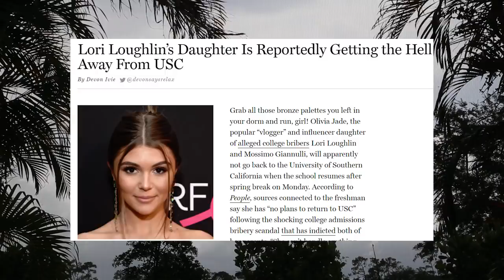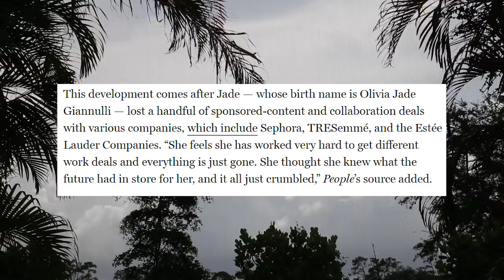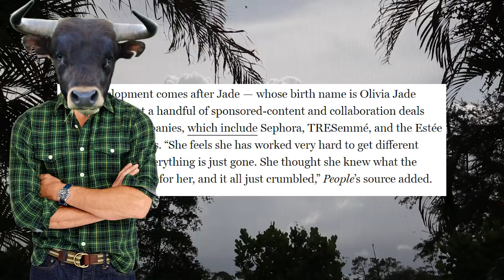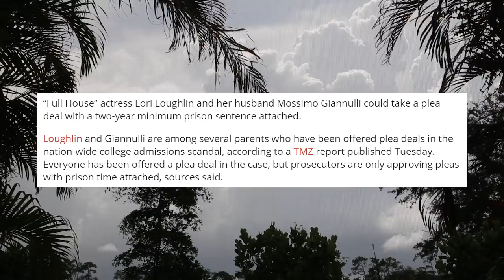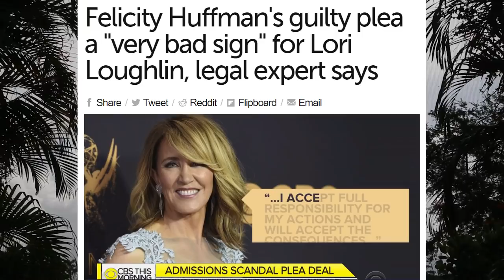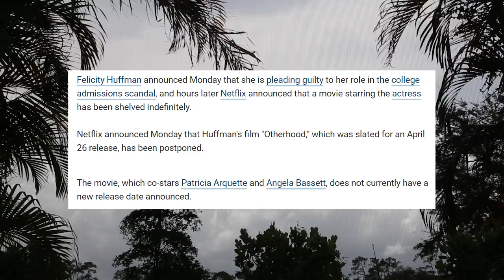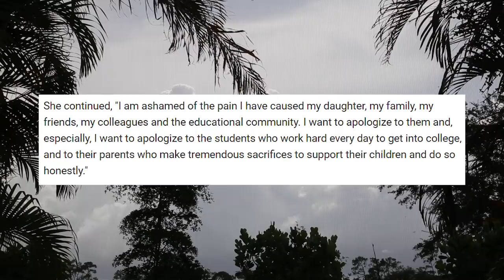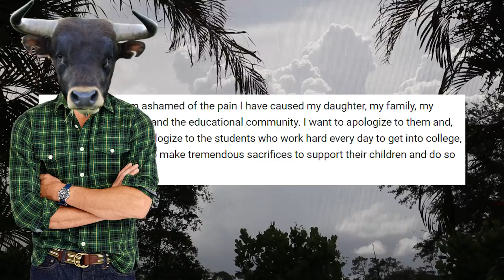Olivia Jade Fired, Mom Lori Loughlin Faces Prison Time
Install Raid for Free ✅ IOS ✅ ANDROID Start with50K silver and get a Free Epic Champion on day 7 of “New Player Rewards” program.